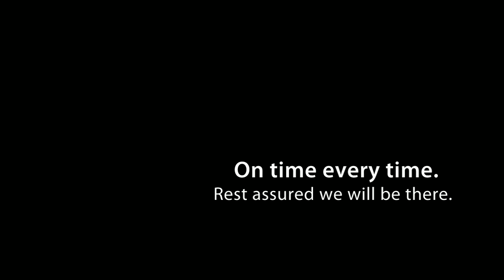Marin Movers who Move you Around the Corner or the World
A and P Moving, Inc. in Marin County, offers a broad variety of Residential moving services within the San Francisco Bay Area. A and P Moving, Inc. is your one resource with employees capable to meet and handle all of your needs. From packing materials and labor, moving within town or around the world, moving with your company due to a job hire or transfer, and storage locally or out of the area, we can service your residential needs.

Selecting a mover to handle your relocation is an important decision.
A and P Moving, Inc. -- Bekins is a company you can trust. Just as Bekins Van Lines started as a family business in 1891, A and P Moving, Inc. is a locally family owned and operated Bekins Agency. Established in 1990, A and P Moving, Inc. was founded by Dale Aman, and is currently owned together with his son Darin Aman and daughter Darcy Quinn.

Dale worked in various capacities for Bekins Moving and Storage for 40 years. He was in corporate sales and management for 20 of those years with the San Francisco Bekins office. Dale Aman is currently CEO of A and P Moving, Inc. He is also the Vice Chairman of the Board of Directors at Bekins Van Lines and heads up the Agent Advisory Council for Bekins Van Lines. Dale led the team of agents that purchased Bekins Van Lines in 2000 from an outside investment firm; making Bekins Van Lines an "agent owned van line".

Darin Aman currently manages the day-to-day operations of the Company. He also oversees A and P Records Management services, a company for document and file archive systems. Darcy Quinn is involved with the sales and management of Corporate Household and Office Moving relocations.

Since its inception, A and P Moving, Inc.-Bekins has been awarded year after year several achievement awards.

    Diamond Certified (Marin and Sonoma Counties)
    National Revenue Growth Leader in its business market
    "Best Moving Company" in Marin County
    National Highest Quality Origin Agent for Bekins Van Lines
    National Low Claims Performance
    Top Bekins Performance for Excellence Agent

A and P Moving, Inc. is very proud of consistently receiving top honors as the highest scoring agent in the Bekins Performance for Excellence program. Achieving quality performance takes teamwork. Sales, administrative and operational staffs, packing crews and drivers must be dedicated to the common goal of customer satisfaction.